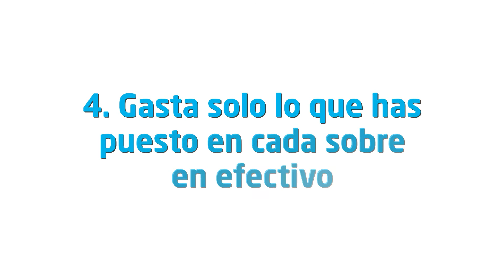Cápsula 3 - ¿Qué es el sistema de sobres?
La tercera cápsula de Mis Finanzas Trascienden te muestra el sistema de sobres, sus ventajas y los consejos para esta estrategia financiera.